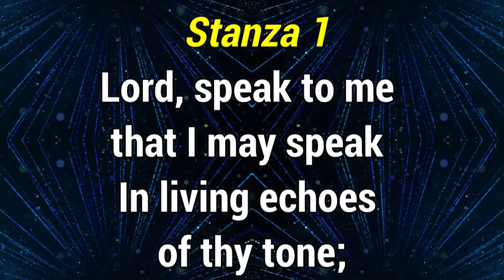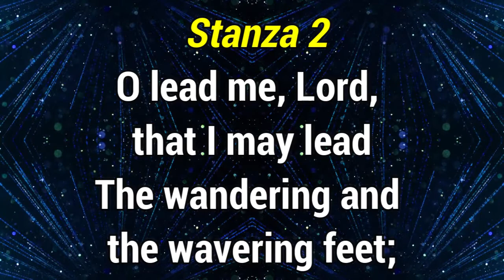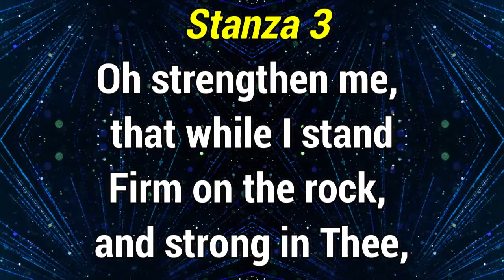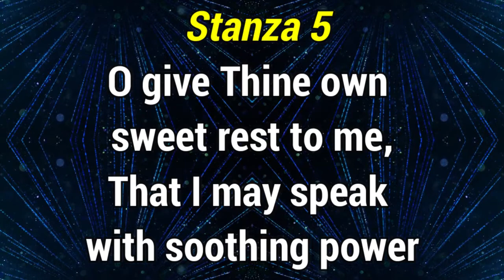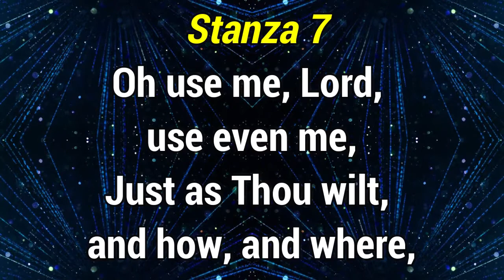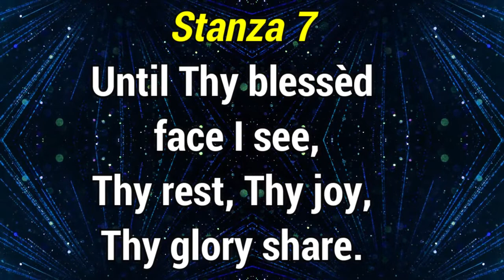GHS 061 Lord Speak To Me